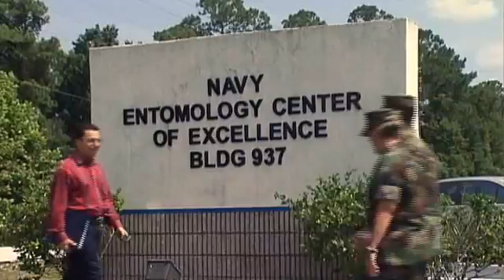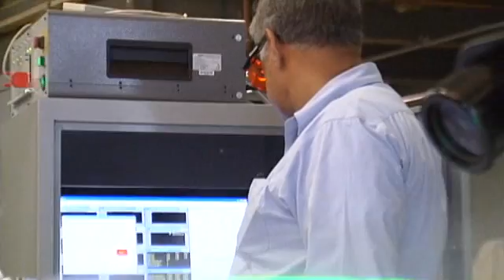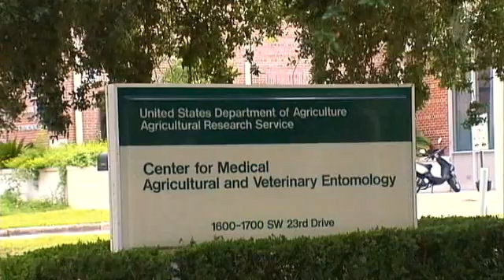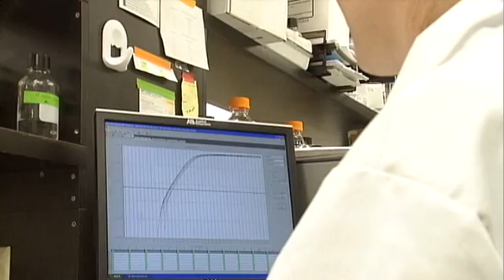Navy Entomology Center of Excellence - Overview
The Navy Entomology Center of Excellence is the Navy and Marine Corps center of expertise for operational entomology. We develop and evaluate novel products and application technologies to better protect deployed forces from blood feeding insects and other arthropods that transmit human diseases.  We provide force health protection through operational disease vector surveillance, control and training to enhance Navy and Marine Corps mission readiness. We are an expertly prepared and led team of diverse, motivated sailors and civilians who guided by our core values, demonstrate enthusiasm and pride in everything we do, squarely focused on mission accomplishment.